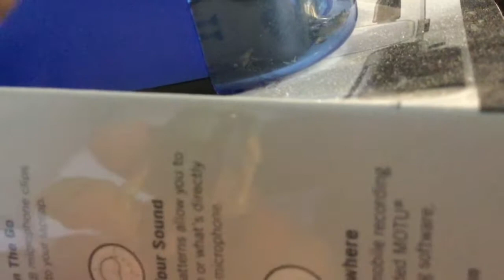Ben 10 S2 Ep3~ Vilgax Returns!